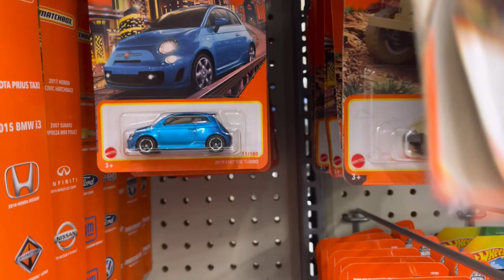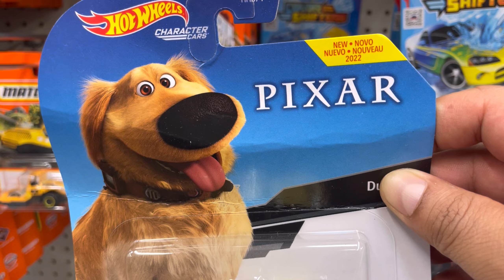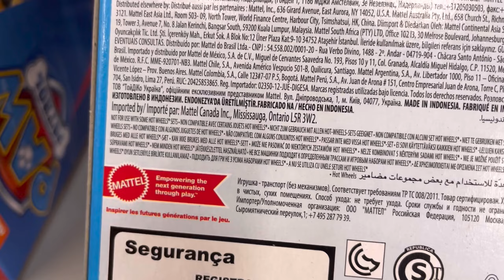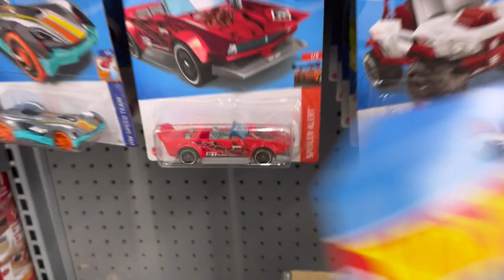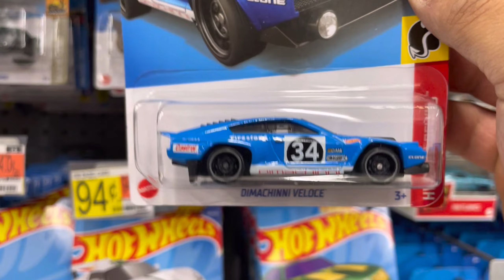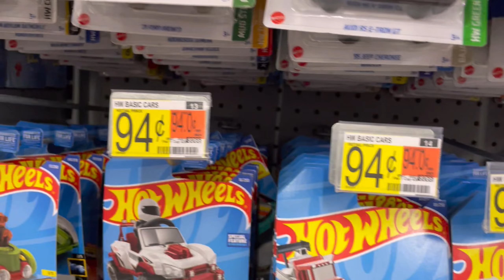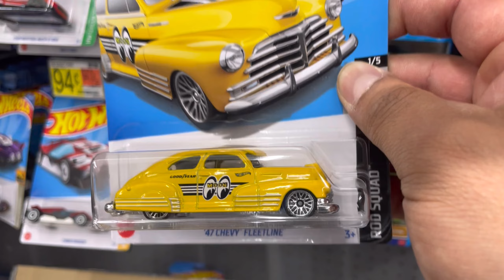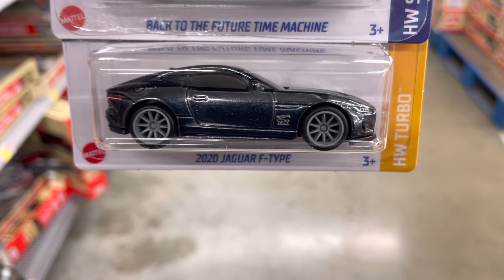Caceria Exitosa !encontre el STH/Nuevo lote H /Abrimos Caja unboxing desde el Tiendon!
cacería hot wheels /hot wheels collector/coleccionista /juguetes /vintage/carritos/figuras/funkos/mascaras de lucha libre